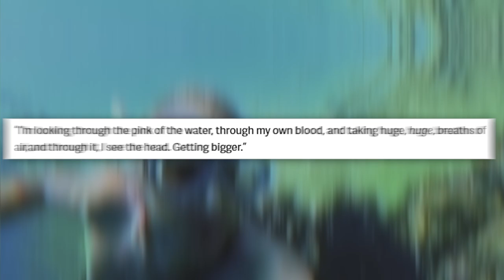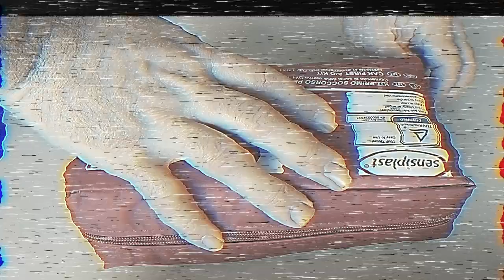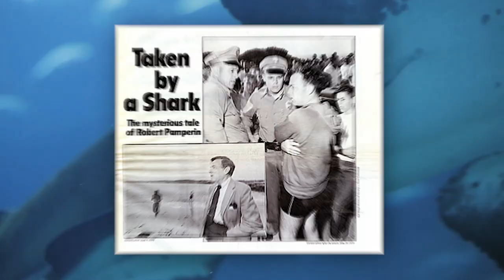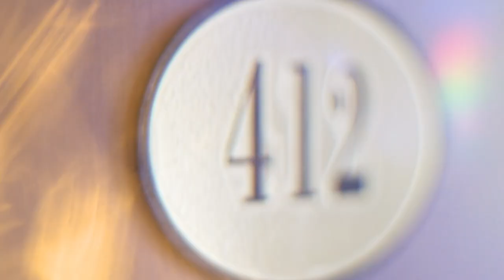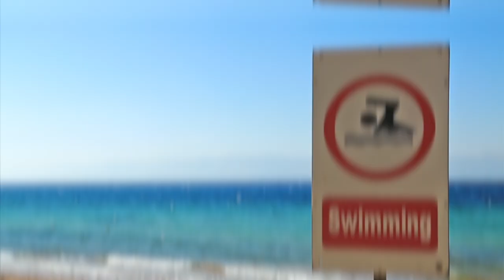12 Shocking Shark Attacks Caught On Camera!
12 Shocking Shark Attacks Caught On Camera! In todays video we take a look at the most dangerous sharks attacks caught on camera! This video is inspired by Top 5 Best, 100M, 50M and More! shark attacks, shark attack video, SHARK ATTACK, sharks, shark attacks caught on camera reaction, shark attack cage, shark attacks 2020, shark attack surfer, shark video, shark week